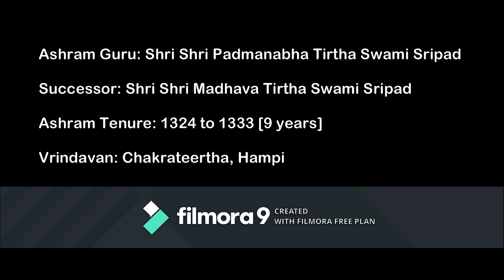Shri Narahari Tirtha Mahima ~ By Shri Shri 1008 Shri Satyatmatirtha Swami Sripad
श्री लक्ष्मी नृसिंह प्रसीदतु

A brief description of the illustrious & magnanimous personality of Shri Shri 1008 Shri Narahari Tirtha Sripad, who was 2nd successor after Sriman Madhvacharya to adorn the pontificate seat of Srimad Uttaradi Math.

The great seer occupied the peetha of Uttaradi Math for a period of 9 years. He was initiated into Sanyas Ashram by Sriman Madhavachary himself and was told to occupy the pontificate seat after Shri Shri Padmanabha Tirtharu.

Sri Narahari Tirtharu was instrumental in obtaining & bringing the idols of Shri Moola Rama & Shri Sitadevi from the princely state of Gajapati in Odisha and hand them over to Sriman Madhvacharya at Udupi.

हरि सर्वोत्तम वायु जीवोत्तम ||